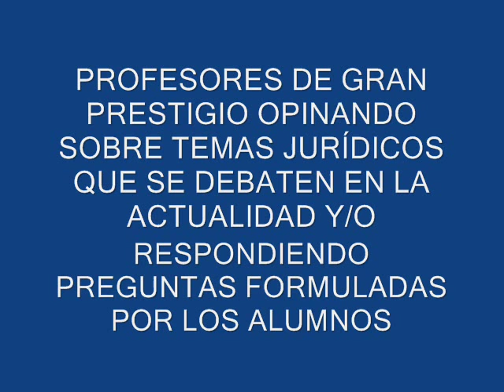Derecho-UNAM Sociedad de Alumnos Magister Dixit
Seccion Magister Dixit, profesores de la Facultad de Derecho de la UNAM opinan sobre temas jurídicos que se debaten en la actualidad, y responden preguntas formuladas por los alumnos, con la participación de  Ricardo Franco Guzman, Jose Luis Soberanes, Fernando Ojesto, Margarita Guerra, Raul Carrancá, Julian Güitron.